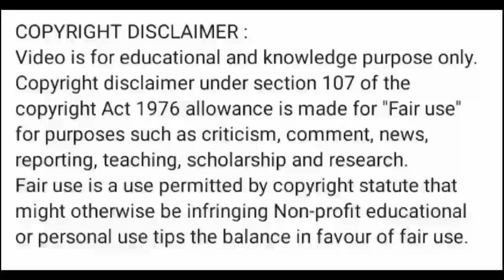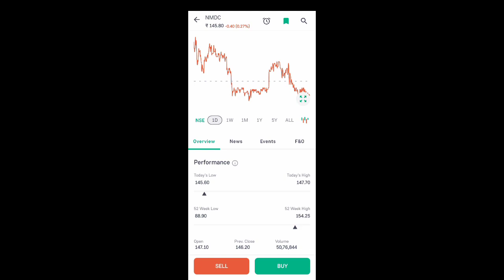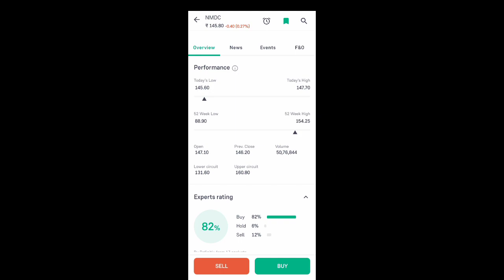nmdc share latest news l nmdc share news today l nmdc share price today l nmdc share news